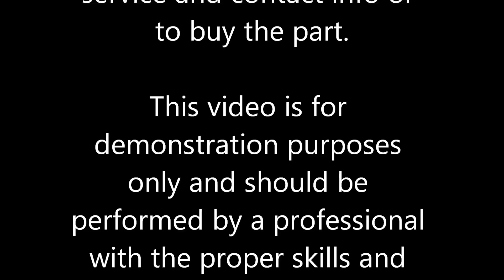Dell Inspiron 5150/5160 DC Power Jack Repair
Step by step guide taking apart a dell 5150/5160 laptop to access the power plug.  This dc jack was extremely loose and needs to be replaced.  We perform this dc jack replacement for $69 parts and labor.  Shot in HD, 2x speed.